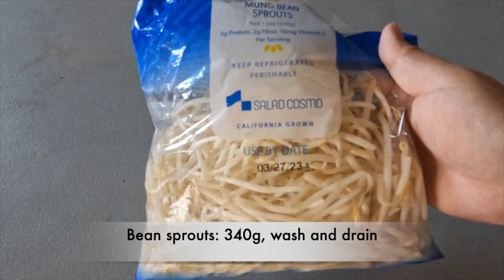炒豆芽/ Stir fried bean sprouts/ 《青谷子》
炒豆芽

食材：
豆芽：340g
青葱：一根
蒜：2个
油：一茶匙
干红辣椒：4个
姜：2g
盐：一茶匙
白醋：一茶匙
糖：半茶匙
花椒：8个
淀粉：一茶匙
水：⅓杯

步骤：
1. 340克豆芽洗干净晾干水分。炒豆芽步骤很紧凑所以把所有调料都提前准备好。
2. 一根青葱洗净切成葱花，2克姜切成姜末，2瓣蒜切成蒜末，八个花椒、四个干红辣椒，都放在一个碗里一会儿方便爆炒。
3. 再拿另一个碗放一茶匙盐、半茶匙糖、一茶匙淀粉、一茶匙白醋、1/3杯清水。搅拌在一起。
4. 高火加热平底锅，加入一茶匙油，当油热时加入葱姜蒜，有香味出来时倒入豆芽爆炒30秒钟，然后再加入淀粉混合液搅拌，最后加入几滴香油搅拌均匀即可食用。

Stir fried bean sprouts

Ingredients:
Bean sprouts: 340g
Green onion: 1, finely chopped
Garlic: 2, finely chopped
Ginger: 2g, finely chopped
Salt: 1 Tsp
Sugar: ½ Tsp
Corn starch: 1 Tsp
Water: ⅓ cup
White vinegar: 1 Tsp
Sichuan pepper corn: 8
Dried Thai pepper: 4
Oil: 1 Tsp
Sesame oil: a few drop

Instruction:
1. Put green onion, garlic, ginger, Sichuan pepper corn, dried Thai pepper in a bowl. Salt, sugar, corn starch, white vinegar, and water in another bowl.
2. High heat over a pan, add oil, stir fry green onion mix when the oil is hot. When it is fragrant, add bean sprouts and stir for 30 seconds. Add corn starch mix and sesame oil. Mix evenly and ready to serve.